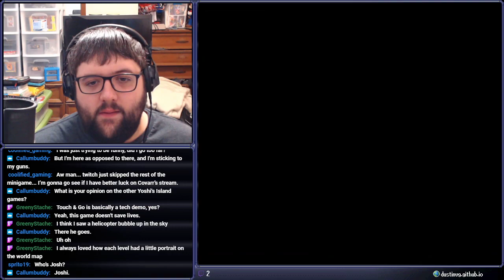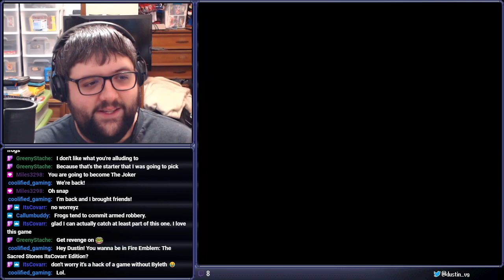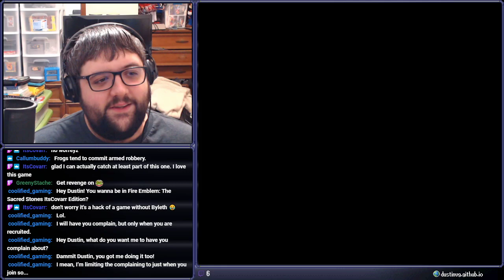[Stream] Super Mario World 2: Yoshi's Island (Part 2)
A frogge be a wee beastie